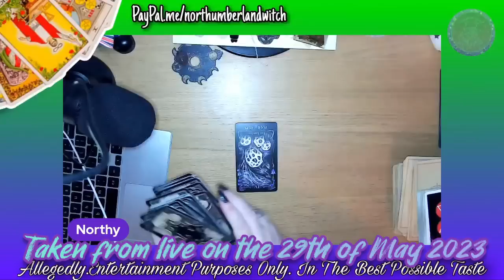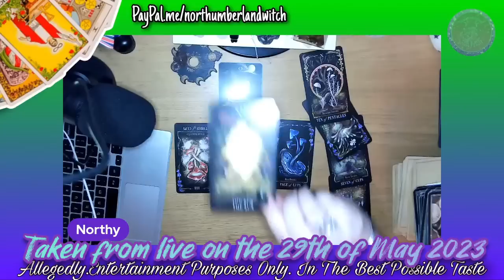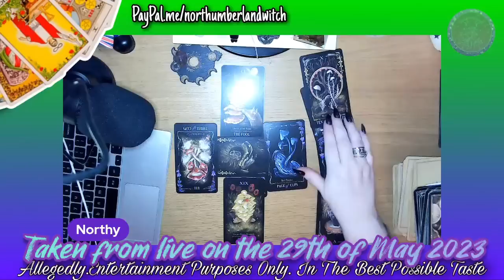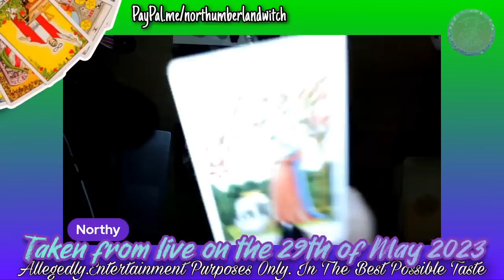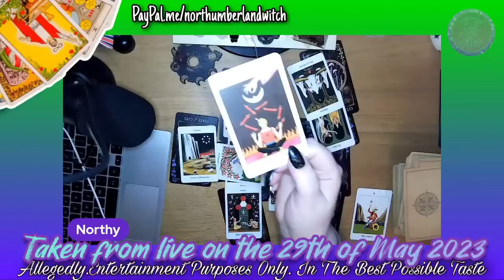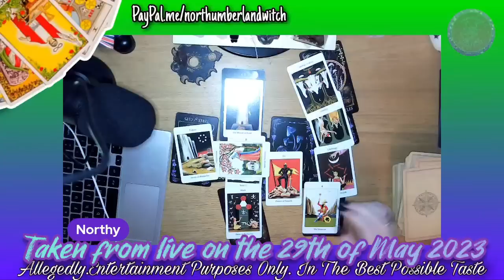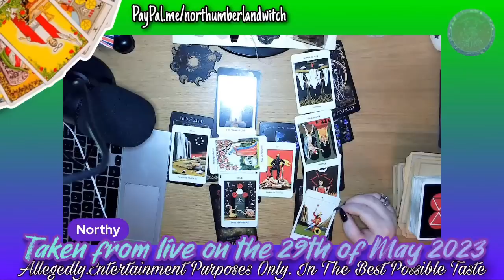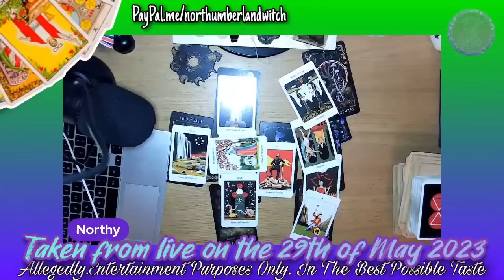The One about LiliBucks? 🧐 Tarot Reading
Amazon Wishlist

Rumble: NorthumberlandWitchTarot